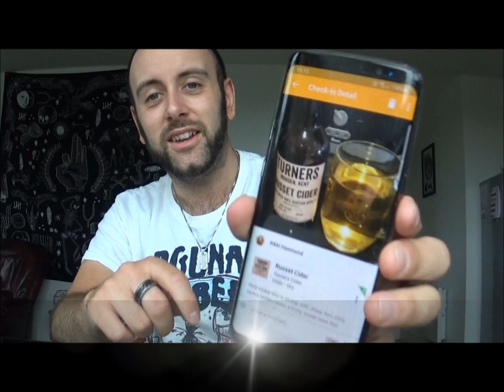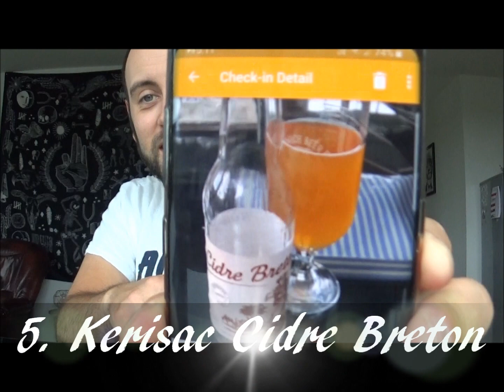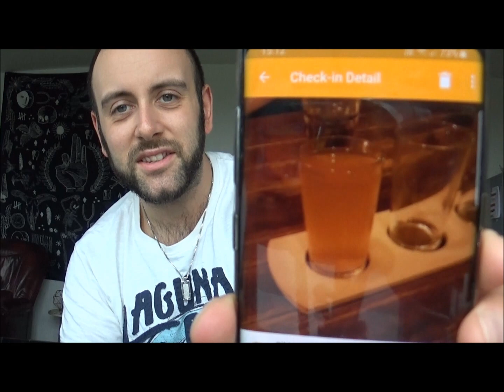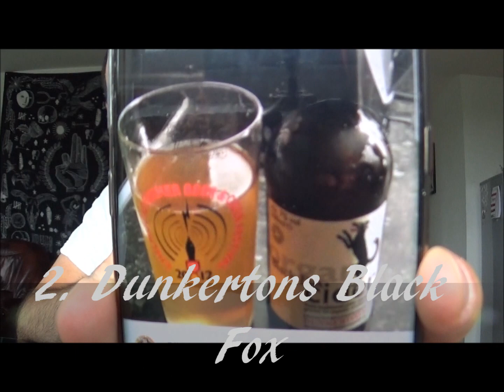The Cider Drinker - Top Ten Dry Ciders (On Untappd)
First in a little mini-series, counting down the ten ciders rated by myself most highly on Untappd. First up: dry ciders!

See quick reviews before anyone else by adding me on Untappd

Like me on Facebok and join in my LIVE cider discussions